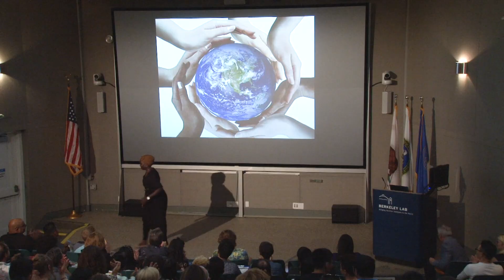Berkeley Lab 2019 SLAM: Fadji Maina - Sustainable Water for an Uncertain Future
Fadji Maina, Earth Environmental Sciences Area, was one of the twelve finalists in Berkeley Lab's annual SLAM on Sept. 19, 2019. Each finalist had three minutes to explain their area of scientific research. Take a look at how Fadji explained the importance of modeling the movement of water in all its forms to ensure a sustainable provision of water in the future.